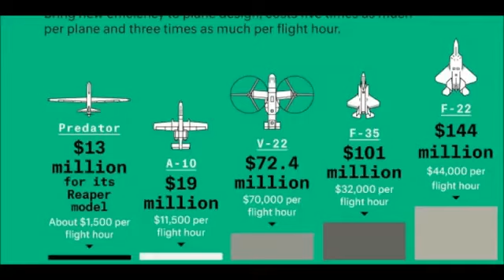Documetary on Pakistan most advanced drone technology Burraq